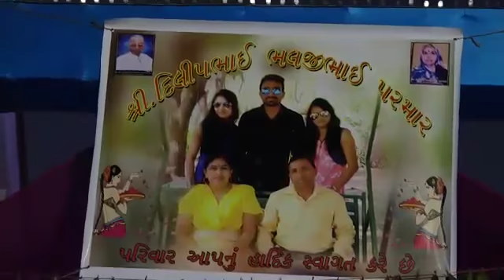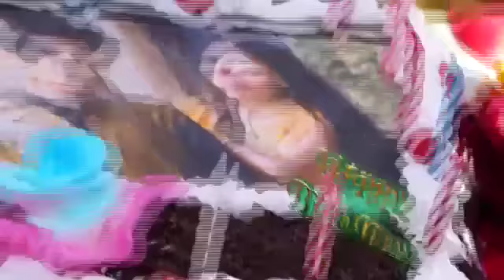Manisha weds himanshu hilight